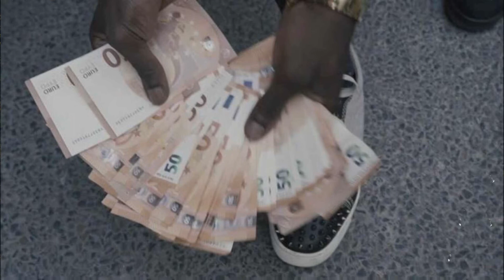Gazo (Ft. Damso) - Bodies slowed + reverb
Gazo (ft.Damso ) - Bodies (lyrics) slowed + reverb
Bodies (lyrics slowed + reverb - GAZO. (Ft.Damso )

Lyrics:

[Intro : Gazo & Damso]
Grr
La mala est gangx
Ouh la la
Hey, eh

[Refrain : Gazo]
Pour plus être en galère, j’ai mis sur le té-c’, té-c’, té-c’, faut toujours un pec’ (À graille)
Dans ma che-po, c’est la Brinks, faut beaucoup de loves à la bank (Bank, bank)
Gazo n’est pas riche (Nan), j’ai cinquante milles eu’ sur ma wrist (Rolex)
M’ont pas vu passé le cap, donc ils me croient cap de signer un pacte
J’suis plus sur le T mais j’ai ché-cra, j’suis dég’, dég’, dég’ (Berk), j’vais fumer un pet’ (Smoke)
Mon BSB veut plus de money (Hey) et mes shooters, ils veulent plus de body (Boom, boom)
Lui, il dit des cracks (Il mеnt), il a jamais revendu le crack (Wallayе)
Prononce : « Mala gang » et tu verras dégainer « Pa-pa-pa-pa-pa-pa », tou-dou-dou, pah hey, hey

[Couplet 1 : Gazo & Damso]
Je fuck des bitchs (Je fuck des bitchs), j’suis pas polygame (J’suis pas polygame)
Vu qu’tous mes ients-cli sont fidèles (Mes ients-cli sont fidèles), suis-je un polygramme ? (Suis-je un polygramme ?)
Là, j’ai mis du ‘dam (Là, j’ai mis du), bitch, viens, on joue au dames
Mais crois-moi, y a que si tu bédave que j’pourrais déclarer ma flamme
Si ils reviennent (Si ils reviennent), le pompe est là (Eh)
J’ressors une ‘tape (J’ressors une ‘tape), repomper la (Ah oui)
Au charbon, même quand j’ai la flemme, sous drogue, sous lin (Eh)
Every day, à grandi ma fame, faut Coachella

[Refrain : Gazo & Damso]
Dans ma che-po, c’est la Brinks, faut beaucoup de loves à la bank (Shoo, bank)
Gazo n’est pas riche (Nan), j’ai cinquante milles eu’ sur ma wrist (Ah oui)
M’ont pas vu passé le cap, donc ils me croient cap de signer un pacte (Ouais)
J’suis plus sur le T mais j’ai ché-cra, j’suis dég’, dég’, dég’ (Berk), j’vais fumer un pet’ (Okay)
Lui, il dit des cracks (Il ment), il a jamais revendu le crack (Dems)
Prononce : « Mala gang » et tu verras dégainer « Pa-pa-pa-pa-pa-pa », tou-dou-dou, pah

[Couplet 2 : Damso]
Putain, prononce mon se-bla, j’te shoot et j’te perfore le foie (Salope)
Fils de, entre l’amour et la moula, kalashé, énervé, négro s’écroula
Quand c’est les sombres brutes : « Sale noir » (Noir), le prix d’une villa autour du doigt (Autour du doigt)
Putain, encore un négro qui donne pour qu’ils descendent (Touh-touh)
Défoncé, j’suis dans la fosse (La fosse), calumet, j’suis sur la côte (La côte)
Coup d’fil, j’appelle Jay-Z, Jay-Z : parler de G.O.A.T. à G.O.A.T. (Allô ?)
Écoute, gros, t’as commis la faute (La faute), sors les ustensiles (Sors les ustensiles)
Dans les zones sensibles, poing dans les gencives
Aucun nous prends si

[Refrain : Gazo & Damso]
Pour plus être en galère, j’ai mis sur le té-c’, té-c’, té-c’ (Eh), faut toujours un pec’ (À graille)
Gazo n’est pas riche (Nan), j’ai cinquante milles eu’ sur ma wrist (Rolex, ouais)
Mon BSB veut plus de money (Moula, hey) et mes shooters, ils veulent plus de body (Boom, boom)
Lui, il dit des cracks (Il ment), il a jamais revendu le crack (Wallaye)

[Outro : Damso]
Shoote, shoote, shoote, shoote